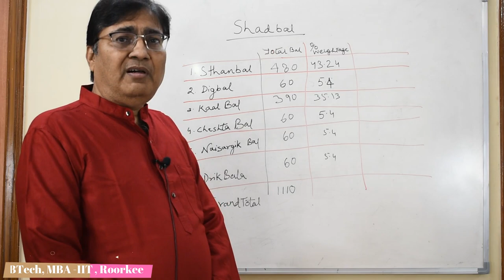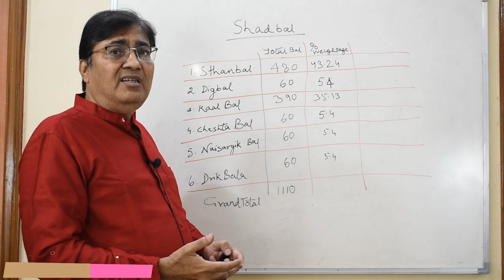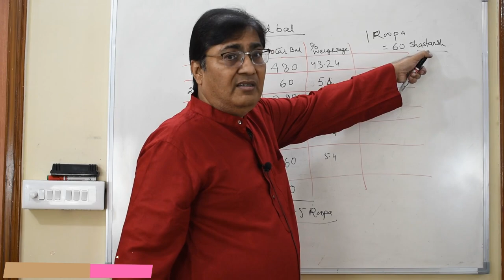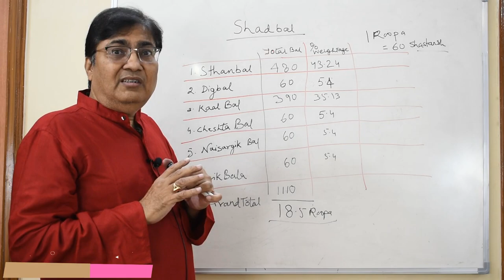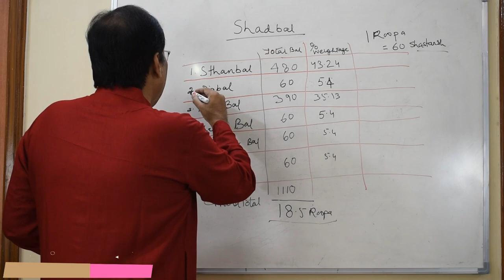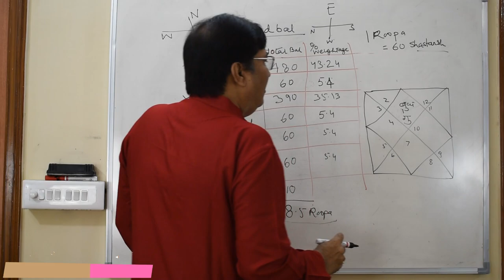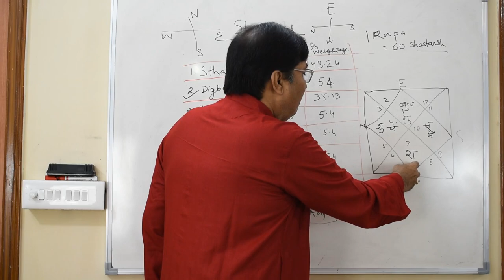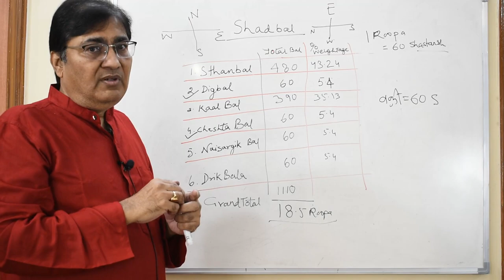Lecture 41- How to calculate Shadbal in Astrology/षडबल का महत्व और उसे हल करने का आसान तरीका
Lecture 41- How to calculate Shadbal in Astrology/ज्योतिष में षडबल का महत्व और उसे हल करने का आसान तरीका